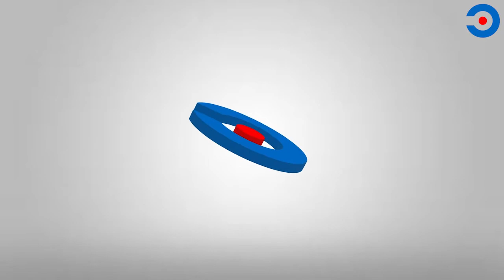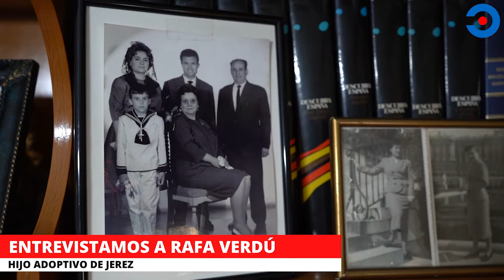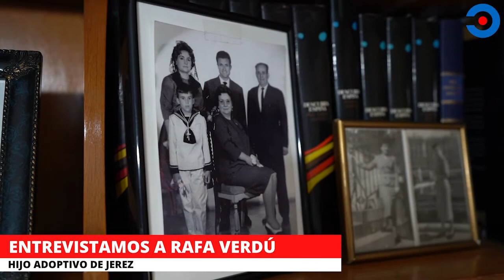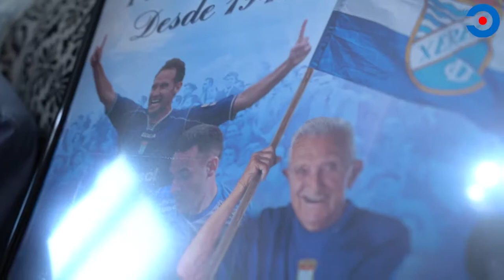RAFA VERDU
Por fin llegó el día. Hoy nace JEREZ DIRECTO TV y lo queremos vivir y compartir contigo porque tú serás siempre nuestro protagonista